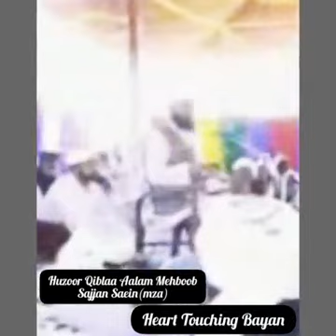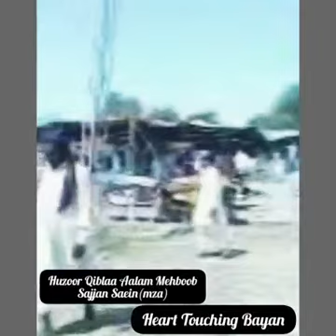درد دل کے واسطے پیدا کیا انسان کو ورنہ اطاعت کےلیے کچھ کم نہ تھے قروبیاں 🥀❤